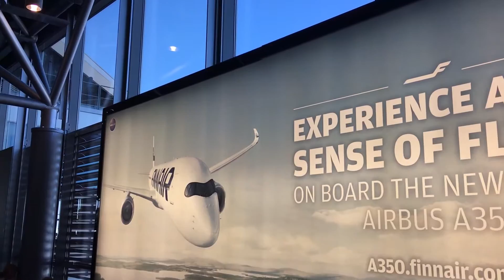Three oneworld Finnair Lounges in Helsinki with Sauna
Visiting all 3 Finnair Business Class Lounges at Helsinki-Vantaa Airport in Finland:
1. Finnair Premium Lounge with Sauna near gate 37 (non-Schengen) for oneworld Emerald cardholders
2. Finnair Lounge (non-Schengen) near gate 36 (non-Schengen) for oneworld Sapphire cardholders
3. Finnair Lounge (Schengen) near gate 22 (Schengen) for oneworld Sapphire cardholders